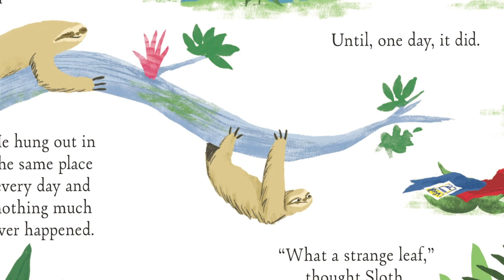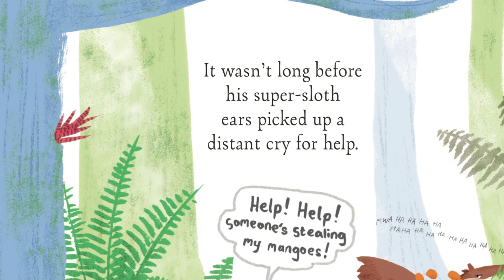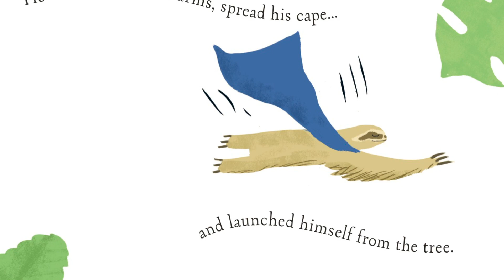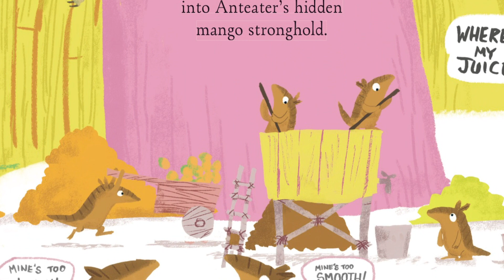Sparkleusabedtime with Andy Day - Super Sloth by Robert Starling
Andy Day reads us a story about a Sloth who reads a comic and becomes inspired to become a super hero called Super Sloth by Robert Starling.  A huge thank you to Andersen Press for allowing this fun book to be read. And a massive thank you to Andy for reading it in such a wonderful and exciting way.